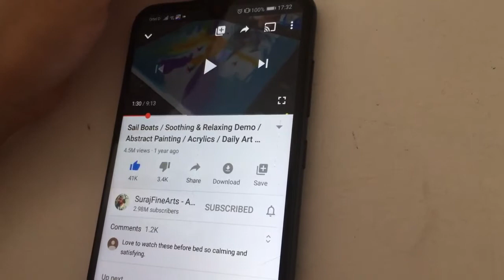Landscape painting 2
beautiful landscape painting easy and quick, make at home.